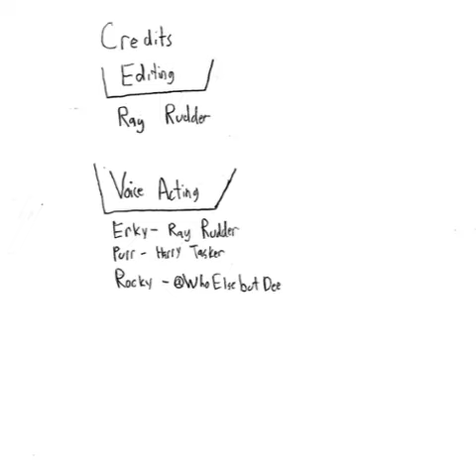Erky: The Comic: The Show S1E1: Room-Mates.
Erky is struggling to pay the bills this month, so he and Sparky hold auditions for a new Room-Mate!